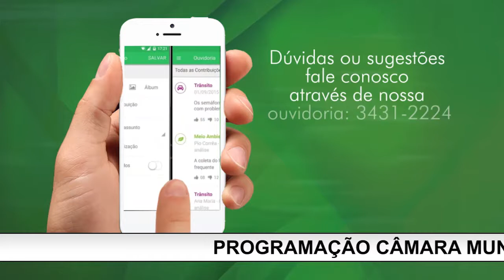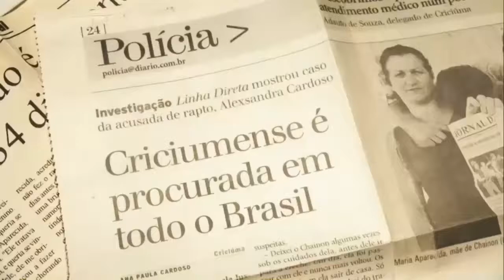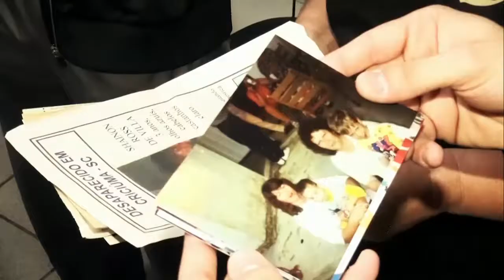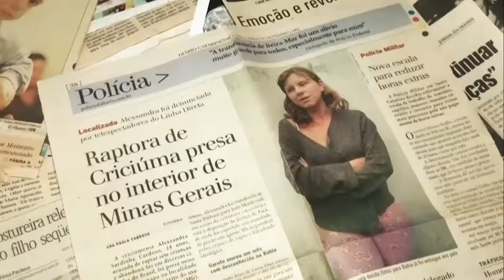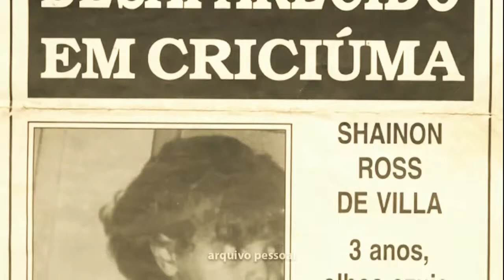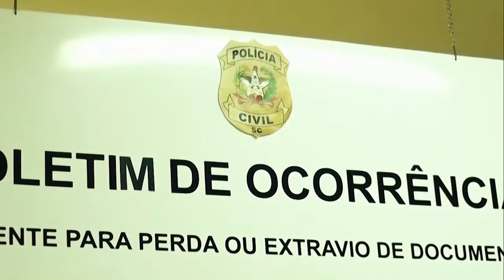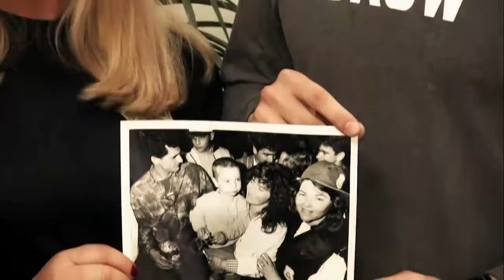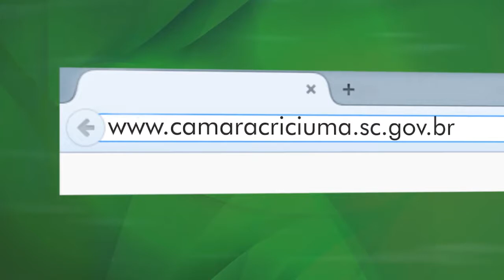Sessão Especial - 18/07/2019 - 207 anos da Polícia Civil/SC - Câmara Municipal de Criciúma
Cerimônia proposta pelo Vereador João Batista Belloli, por meio do Requerimento Nº 260/2019, e realizada na 6ª Delegacia Regional de Polícia Civil.